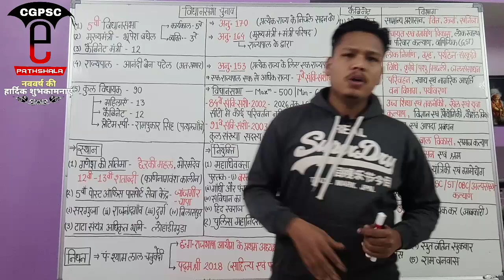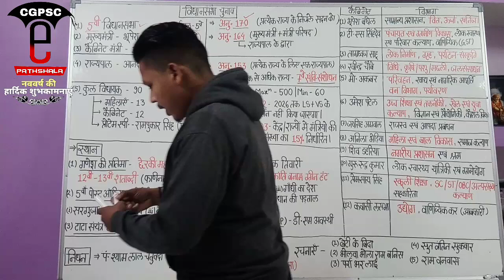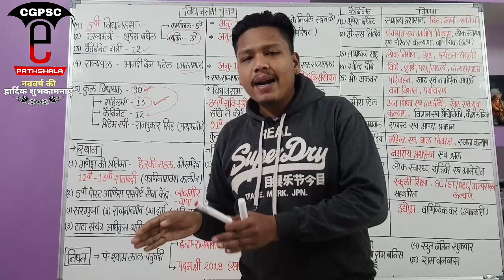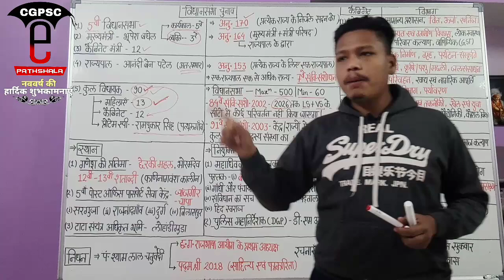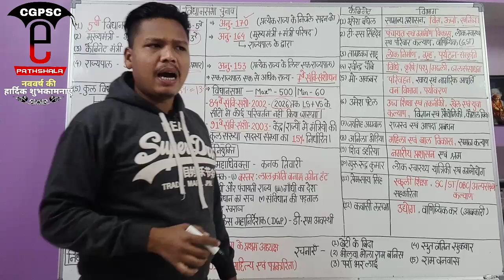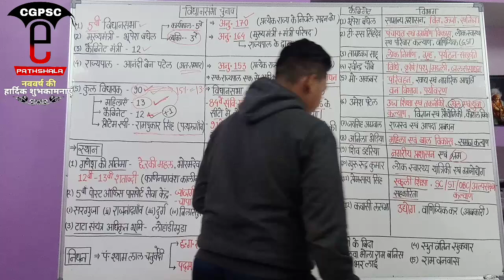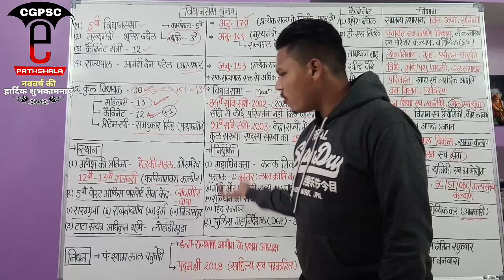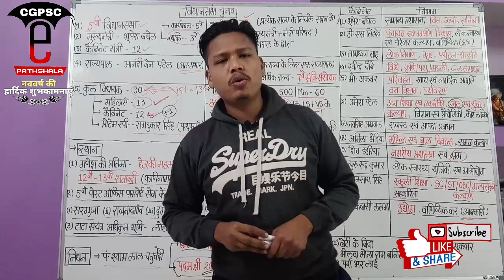छत्तीसगढ़ करेंट अफेयर्स (दिसंबर-2018)| Cg Current Affairs (December-2018)|CGPSC e-pathshala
hello friends,